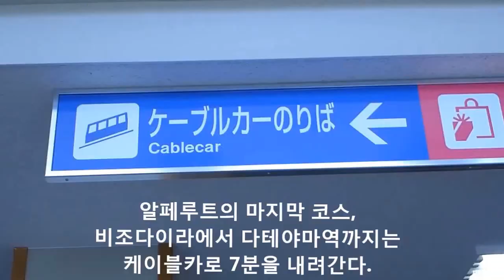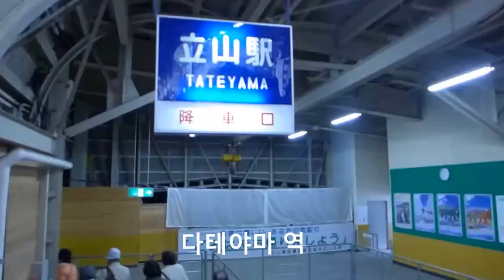알펜루트의 무로도(2,450m)에서 다테야마 역까지